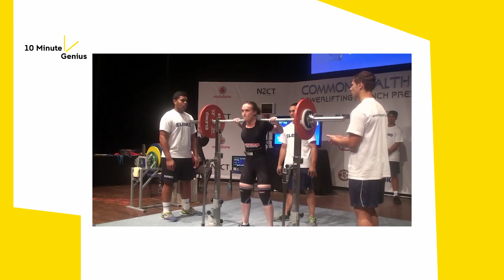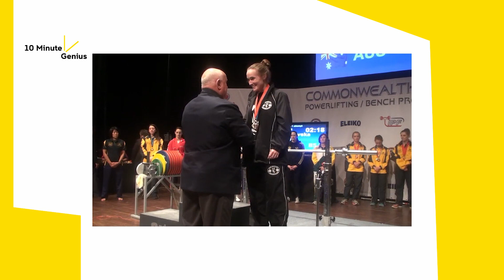Strong Women | Mandy Haagstrom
When we think of weightlifting we tend to think of big burly men pumping iron in a gym, but it turns out, women have just as much to gain from strength training as their male gym junkie counterparts. In ten minutes, or roughly the same amount of time it takes to do a triple set of bench presses, Mandy Hagstrom will explain why being male or female doesn’t make as much difference to growing muscle as you might think.

Mandy Hagstrom is an accredited exercise scientist from the School of Medical Science at UNSW Sydney. Her work focuses broadly on the effects of resistance training. As a former New Zealand weightlifting champion, commonwealth powerlifting medallist, and an exercise scientist, the topic of resistance and strength training is particularly close to her heart.